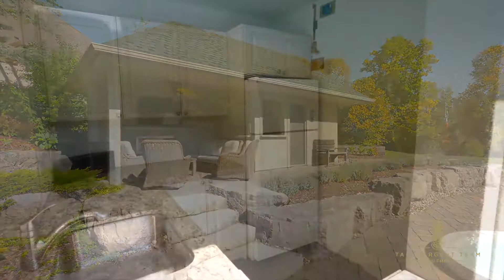59 Palomino Dr Hamilton. Luxury Carlisle Estate Home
Located at the end of quiet cul de sac in sought after Palomino Estates and sitting on a 116 x 269 foot lot, this custom home combines exemplary finishes and exceptional craftsmanship highlighting the timeless interior style.

Entering the spacious foyer you are immediately drawn to the living room and views of the backyard. The gourmet eat-in kitchen is the heart of the home – a cohesive blend of transitional design fused with warm charm. Full-height custom cabinetry, integrated appliances, spectacular views, this space is ideal for any family gathering. On either side of the foyer you will find a dining room and cozy family room with beautiful built-in cabinetry. Primary bedroom w/ backyard views, walk-in closet and 5 pc ensuite. The secondary entrance, conveniently found off the driveway, provides ease-of-flow to the large mudroom with slate flooring and plenty of storage. Interior garage access, main level laundry and powder room complete this level.

The second level is home to three additional large bedrooms and well designed 4 pc bath. Clever design and luxurious finishes are carried through to the impressive walk-out/above grade lower level. Live in suite w/ full kitchen, dining, living, bedroom and 4 pc bath. Down the hall you will find an additional bedroom/office, 3pc bathroom and a cozy media room.

The backyard is magazine worthy, extensively landscaped, featuring a pool, hot tub, pavilion with fireplace, kitchen and bathroom. Making use of all the outdoor space with mature gardens, vegetable garden, large shed to store all your toys and a fire pit set on flagstone.

This is truly an exceptional home!